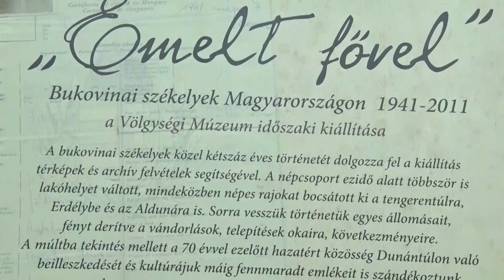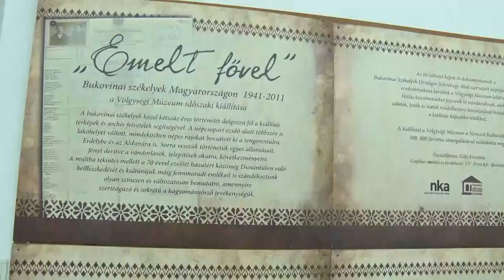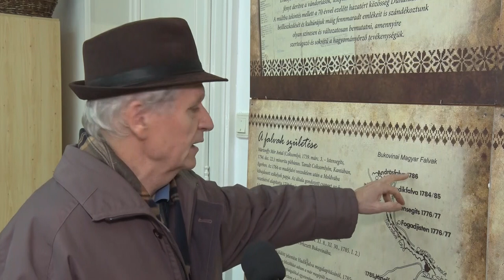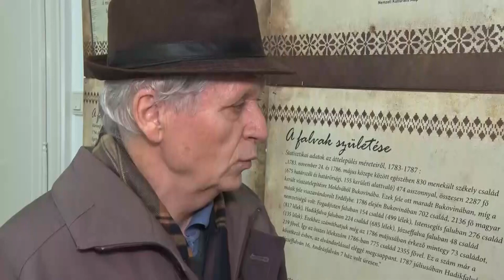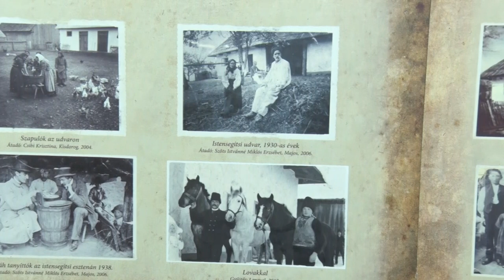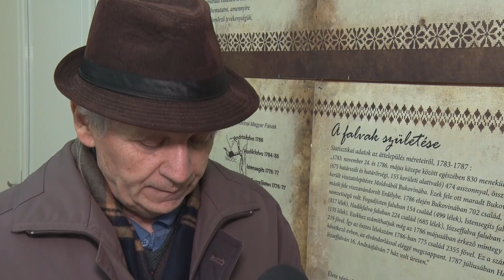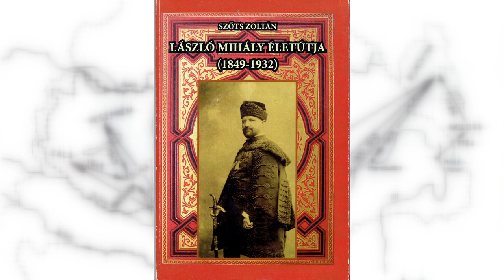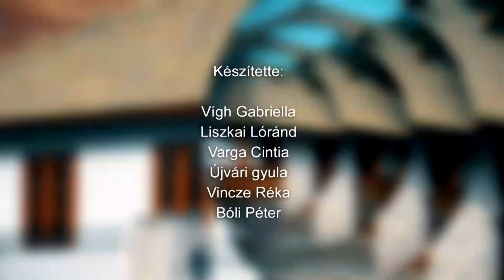Székely Magazin - 2023.12.01.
Tartalom:
- Az al-dunai székelyek nyomában
- Színes műsorral zárták az évadot - Andrásnapi guzsalyast tartottak Garán
- A gyergyószentmiklósi delegáció is részt vett a Petőfi 200 és az 1000 fát Dombóvárra programsorozaton
- Csernakeresztúri Hagyományőrző Egyesület